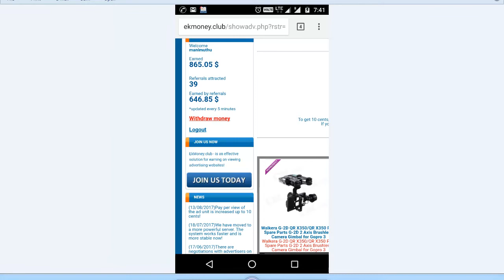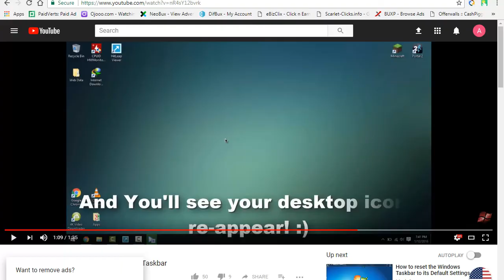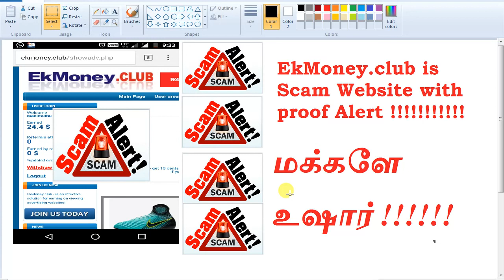Nor money .club and Ekmoney.club scam scam any money.club scam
Please dont believe these money.club websites,,,They ll cheat you...